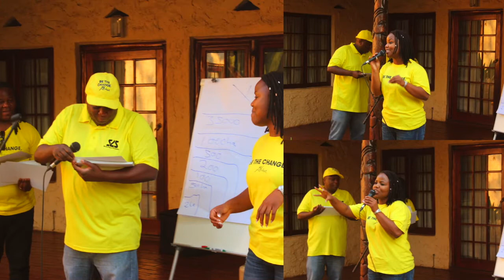Mukoma Shandu & The Game Changer - Yellow Yellow Anthem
Some pictures from our Kurima Kwakanaka Course to the sounds of the Yellow Yellow Anthem!